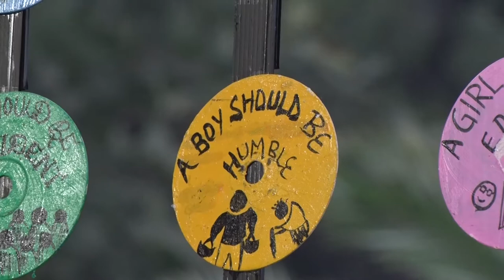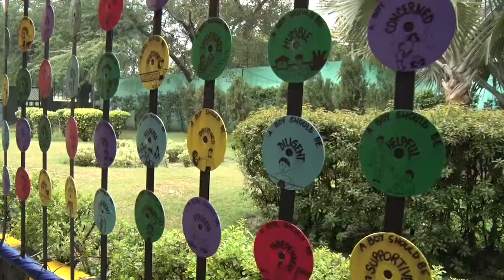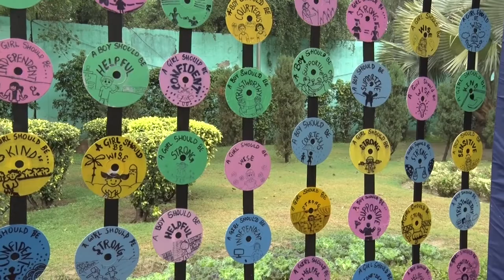Best out of waste - Beautiful art Installation